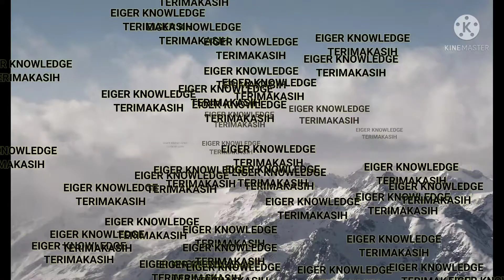TERBARU 2021 TAS EIGER RECKON ECO 25L || SKU#: 910006598 || BACKSYSTEM FIT COMFORT TEHNOLOGI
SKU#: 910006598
EIGER RECKON 25-ECO

Detail Produk
Hadir kembali dengan tampilan baru, Reckon 25 Eco merupakan tas praktis dan berdaya tahan kuat yang dibuat menggunakan material polyester Reboyarn, yakni bahan daur ulang yang diolah dari sampah botol plastik PET sehingga lebih ramah lingkungan.
Perkiraan jumlah yang digunakan untuk membuat tas ini setara dengan 10 botol plastik PET 500ml, hal ini memberikan kehidupan kedua bagi botol plastik PET untuk menjadi lebih bermanfaat dan baik bagi planet ini.
Backpack berkapasitas 25 liter ini nyaman digunakan untuk beraktivitas sehari-hari maupun berpergian.
Dilengkapi fitur kompartemen utama dengan laptop sleeve yang dapat memuat laptop berukuran 15” dan tablet sleeve yang dapat memuat tablet berukuran hingga 12”.
Tas ini dilengkapi dengan Fit Comfort Backsystem Technology yang berfungsi untuk memberikan sirkulasi udara yang baik dan kenyamanan bagi punggung saat membawa beban.
Terdapat juga saku di bagian depan dan samping yang dapat digunakan untuk menyimpan barang-barang yang sering diakses.

Fitur :
• Terbuat dari material polyester daur ulang Reboyarn.
• Dibuat dari setara dengan 10 botol plastik PET 500ml.
• Kompartemen utama
• Saku depan dengan organizer
• Laptop sleeve, dapat memuat laptop berukuran hingga 15”
• Tablet sleeve, dapat memuat tablet berukuran hingga 12”
•  2 saku samping
• Tali kompresi samping
• Reflektif, agar mudah terlihat dalam keadaan minim cahaya atau malam hari
• Tali dada
• Material : Polyester 600D Recycle Reboyarn
• Dimensi : 30 x18.5 x 47 cm
• FIT COMFORT TEHNOLOGI
Fit Comfort adalah teknologi backsystem yang dirancang memberikan kenyamanan punggung saat membawa beban.
Bantalan yang nyaman dan kurva shoulder straps yang disesuaikan dengan anatomi tubuh untuk menjaga punggung tetap nyaman saat membawa beban.

|| • PERHATIAN • ||
TERIMAKASIH.